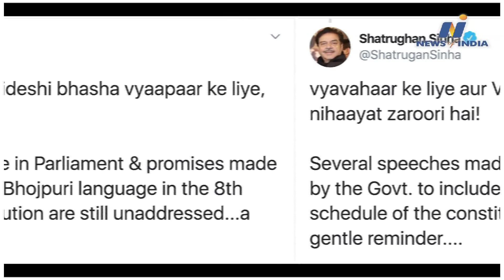Watch about PM Modi, Rahul Gandhi, Amar Singh, Shatrughan Sinha and other big news,